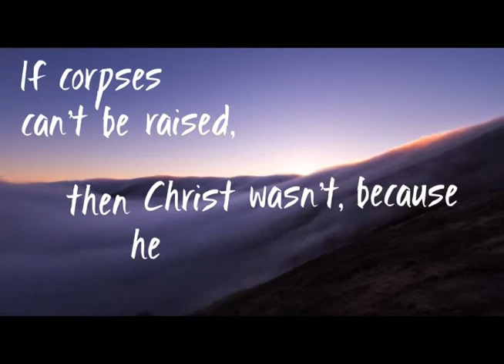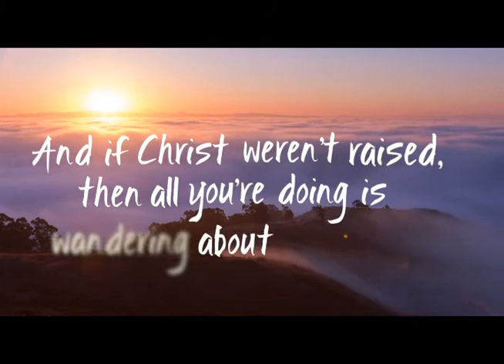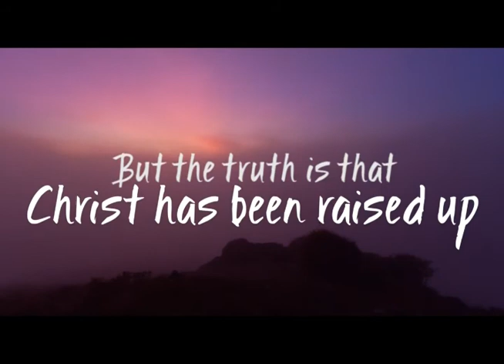1 Corinthians 15:13-20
Easter 2015 Sermon Introduction